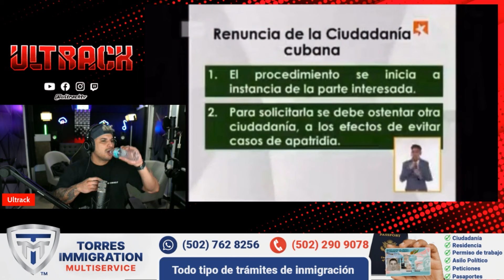Díaz CANEL DESESPERADO por los DÓLARES🔥Qué quieren con la NUEVA LEY en CUBA❓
Ultrack LLC